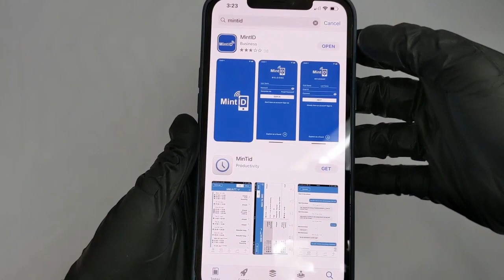100 oz MintID Buffalo Silver Bar 999+ Fine NFC Scan Authentication at Bullion Exchanges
Silver stackers will feel more secure with the new 100 oz MintID Buffalo Silver Bar, now offered by Bullion Exchanges! Containing .999+ fine silver and weighing a sizable 100 troy ounces, these MintID bars will add great value to your growing portfolio. Each bar has been “bead blasted”, which provides a unique frosted finish that is less susceptible to toning and scratching. Through the utilization of NFC (Near-Field Communication) Technology, MintID has made investing in silver much safer. Snag a 100 oz Silver Buffalo Bar soon before they all sell out!

In the precious metals industry, investors often worry about the authenticity of their purchases. With the risk of encountering counterfeits on the rise, buyers are understandably wary of purchasing products online. Luckily, MintID has provided a solution: encrypted, tamper-proof microchips implanted into their products. Each microchip has been embedded to be completely flush with the bar as an added layer of protection. MintID chips are digitally linked to cloud-based records, allowing the user to scan the bars for free verification using an iOS or Android mobile app. Once these NFC chips are implanted, they cannot be copied, cloned, or removed. Any attempt to remove the chip will result in the product being registered as "tampered with." MintID offers collectors peace of mind when purchasing precious metals.

The obverse showcases the MintID logo, with the “ID” portion of their name appearing inside the outline of a smartphone. The weight and purity are shown in the middle of the bar directly above the blue NFC chip. MintID’s website is inscribed at the bottom of the bar.